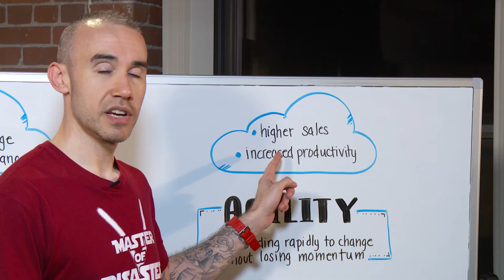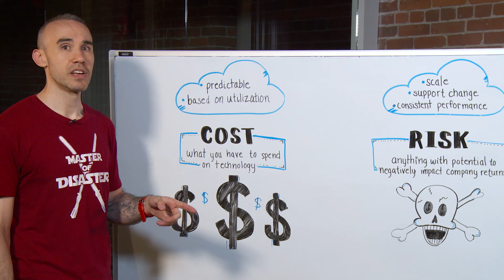The Bald Truth: The Advantages Of Moving To Cloud Computing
Discover the three core principles of cloud computing and why for forward-thinking enterprises, it’s not a matter of why they should move critical data to the cloud, but rather when.